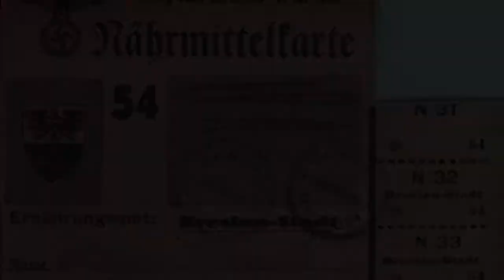Corrie Ten Boom Leadership